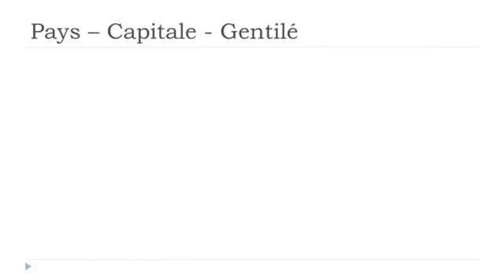Aprenda francês # Les pays # Cambodge